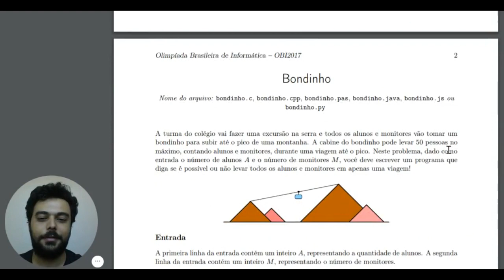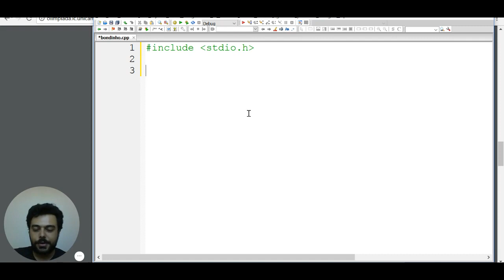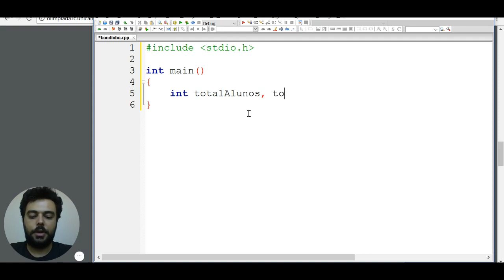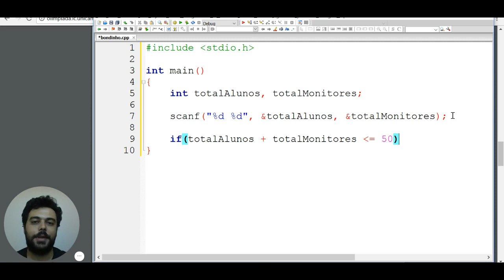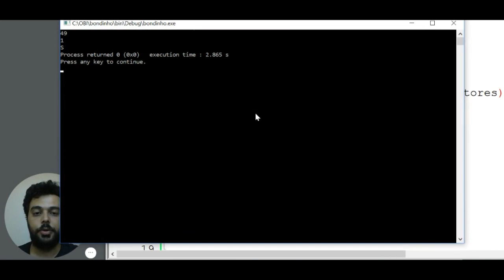Problema do Bondinho - Olimpíada Brasileira de Informática 2017 - Juvenil (Fase 1)